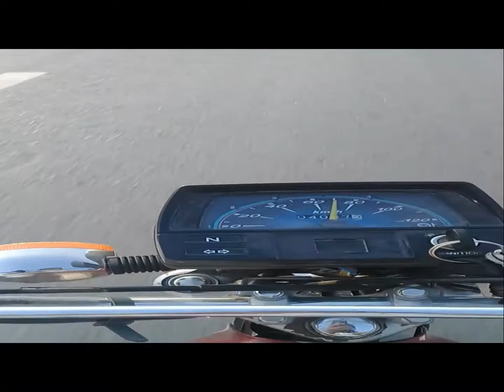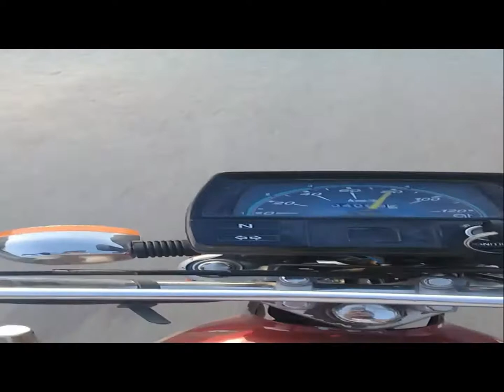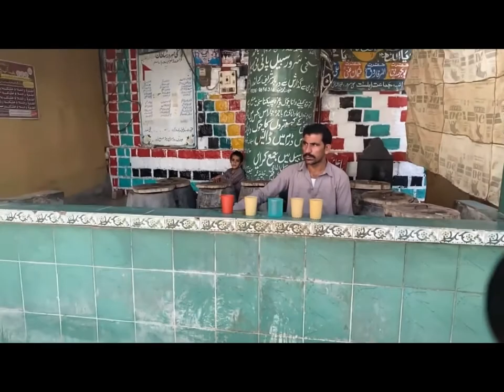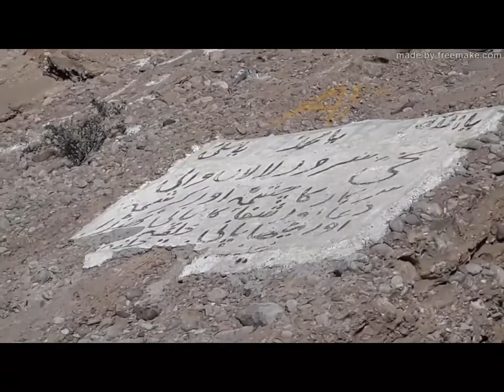COMPLETE VISIT TO CITY OF SAKHI SARWAR | TECH PROB SOL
COMPLETE VISIT TO CITY OF SAKHI SARWAR

SAKHI SARWAR